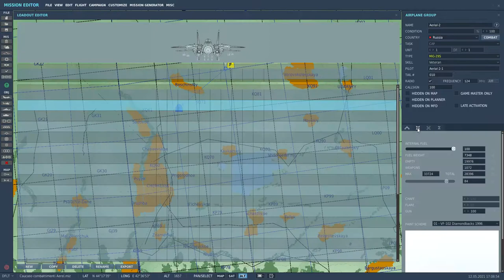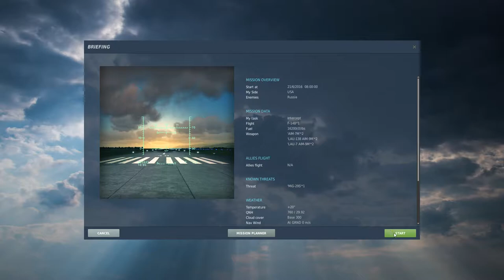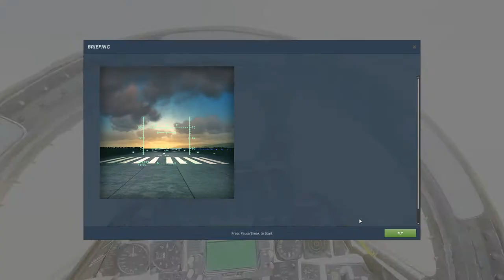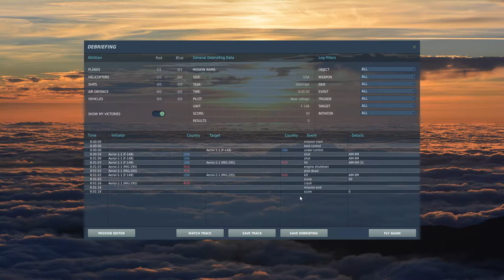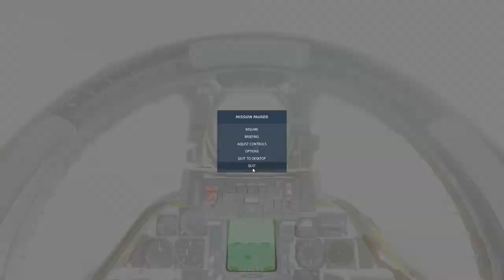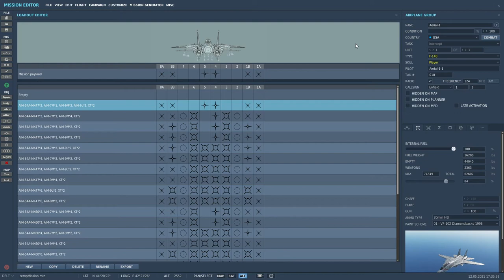DCS World F-14B combattimento aereo in single player mappa Caucaso cercare di abbattere MIG 29S I.A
Combattimento con Missili cercare di chiudere il MIG 29S e non fargli lanciare i Missili, in questo modo e costretto a fare altre manovre per essere io dietro di lui e abbatterlo. Nella missione potrei abbatterlo subito ma non lo faccio per costringerlo a chiudersi. Prove con Veterano e poi potenza intelligenza artificiale al minimo. Uso delle (Label) per una migliore identificazione della sua posizione.